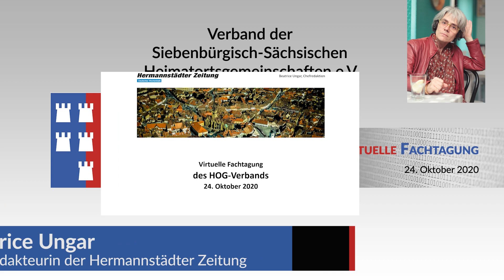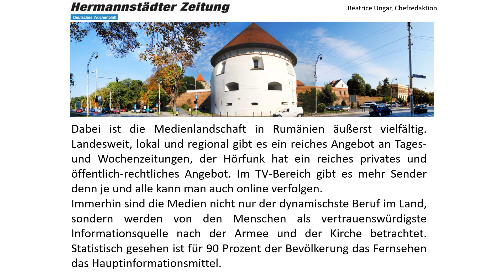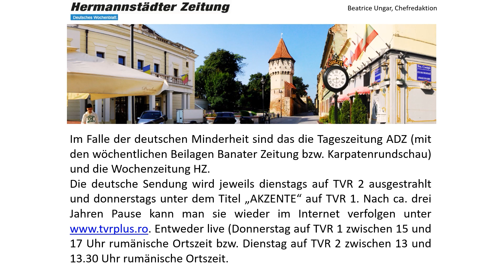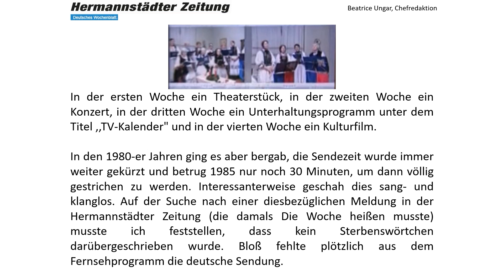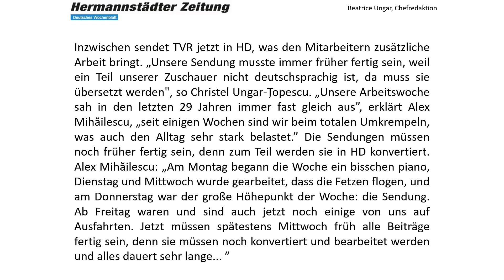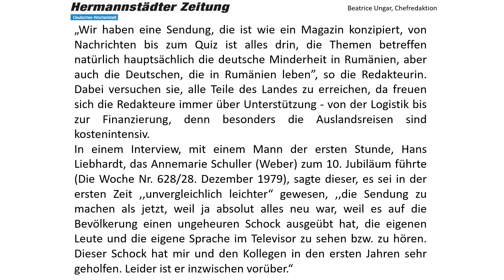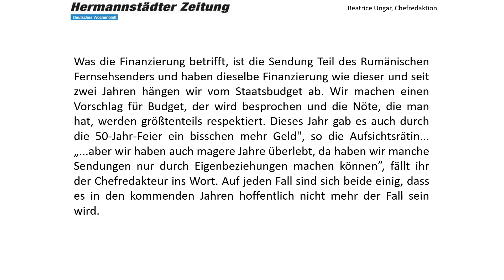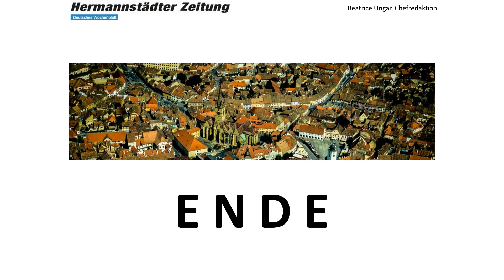6) Deutsche Medienlandschaft in Rumänien | Beatrice Ungar | Virtuelle Fachtagung HOG-Verband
Die Fachtagung des Verbandes der Siebenbürgisch-Sächsischen Heimatortsgemeinschaften findet im Jahr 2020 Pandemiebeding virtuell statt